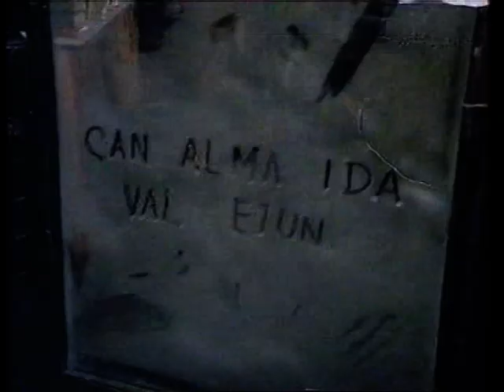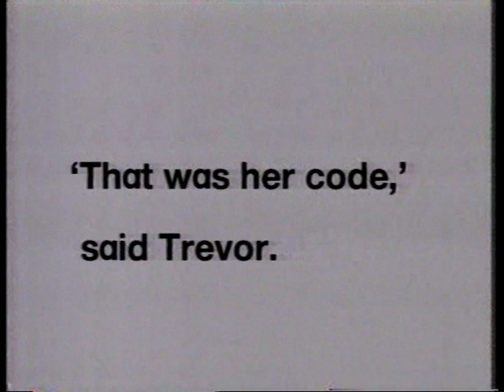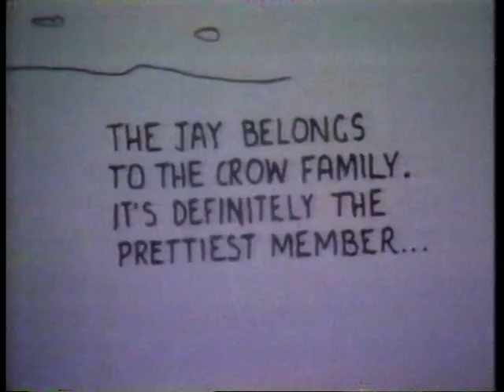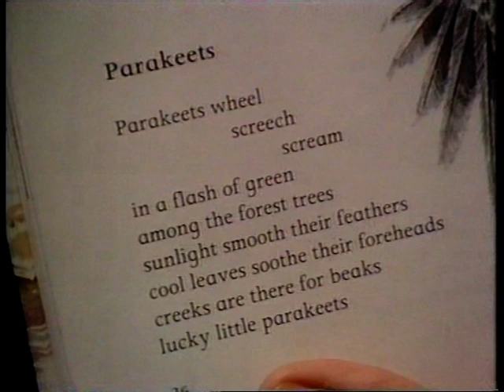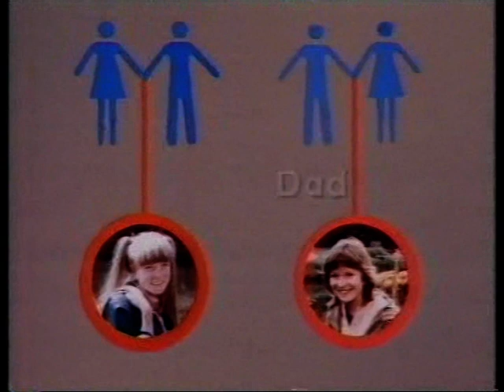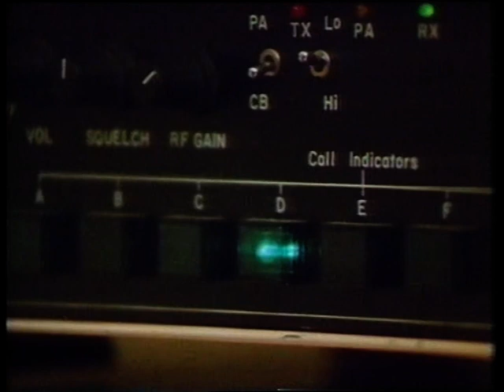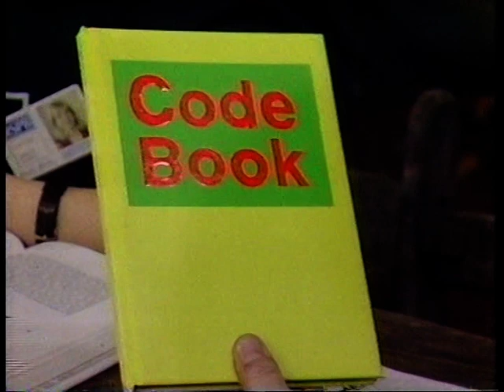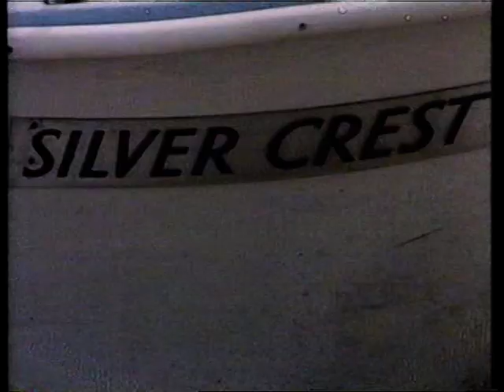Look and Read - Skyhunter II - 8. Where is Jackie? - with storybook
8. Where is Jackie?
The peregrine falcon is in danger and so is Jackie. Can the children save them both?
Broadcast 1992

A reworking of the 1978 tale.

Downloads:
Sky Hunter storybook (1978 version) by Leonard Kingston